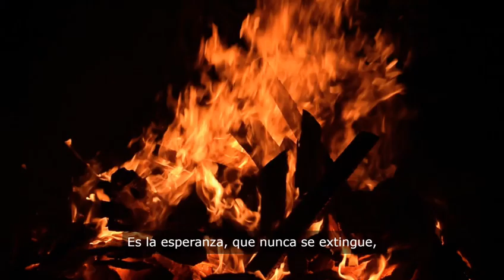La Esperanza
Poema La Esperanza
por Ivette Mejías